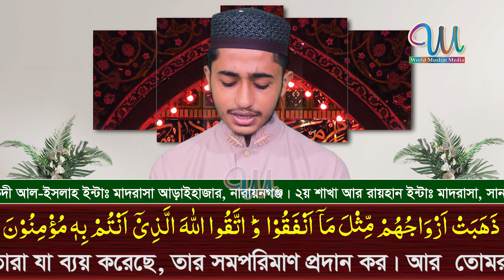60th Surah Al Mumtahina | Hifzul Quran | Qari Abu Rayhan سورة ممتازه | حفظ القرآن | قاري ابو ريحان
Al-Mumtaḥanah (Arabic: الممتحنة, translated "She That Is To Be Examined", "Examining Her") is the 60th chapter (sura) of the Quran, a Medinan sura with 13 verses.

Surah Mumtahina | Hifzul Quran | Qari Abu Rayhan

شارك
مثل
ترقبوا التعليق.